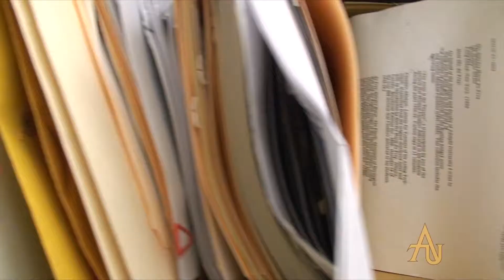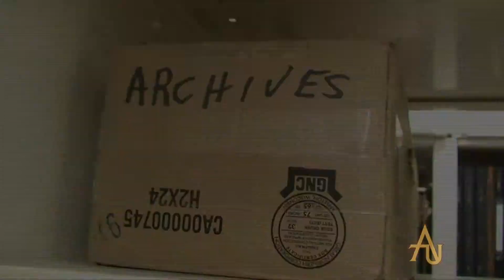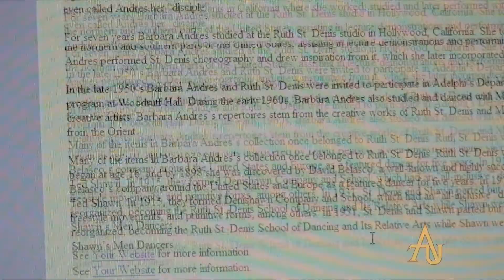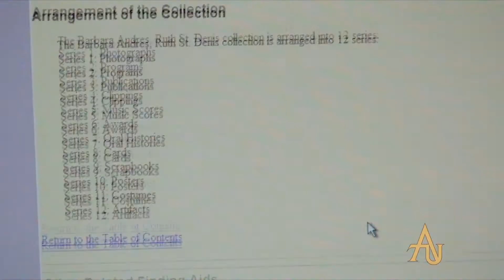Faculty Profile - Jessica Wagner